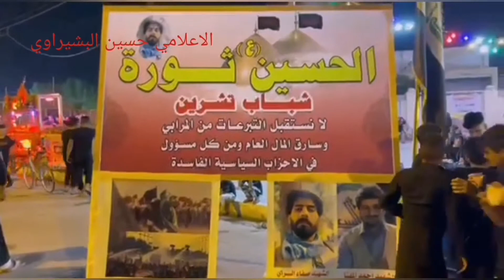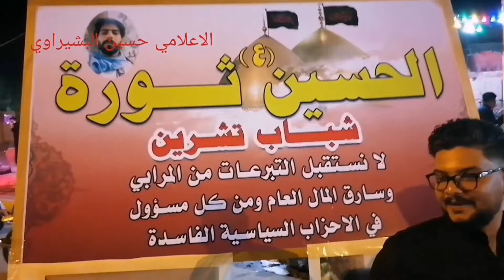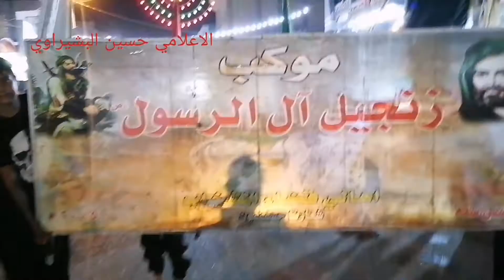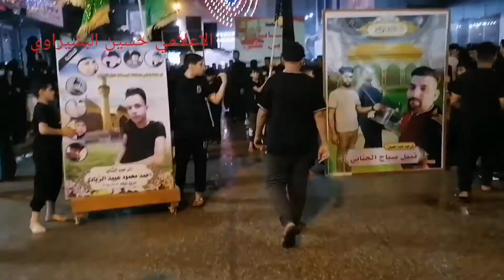المواكب الحسينية في المشخاب .ليلة 5 من محرم الحرام